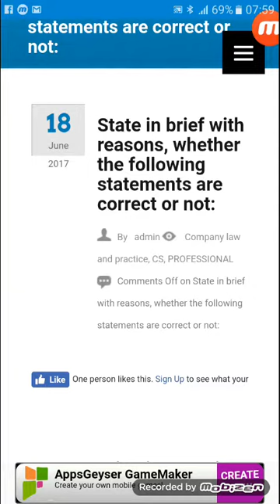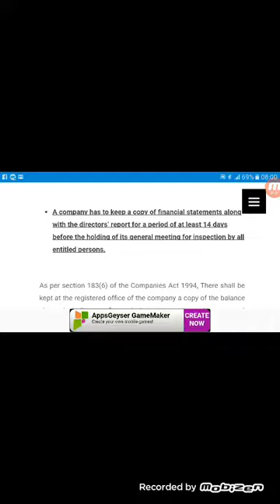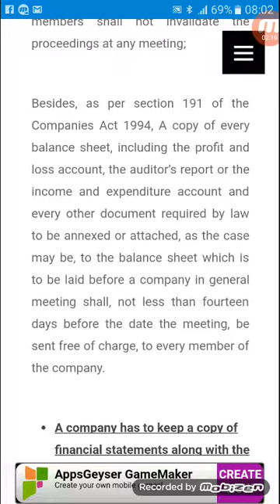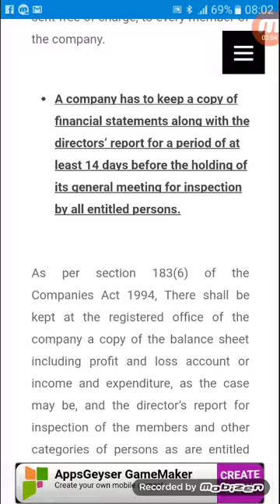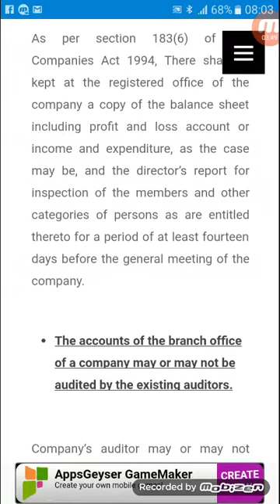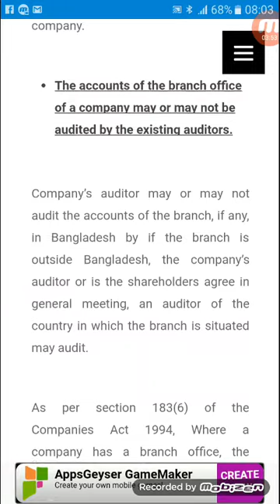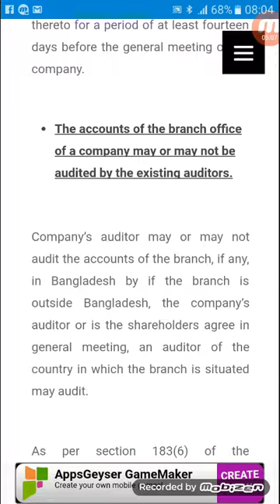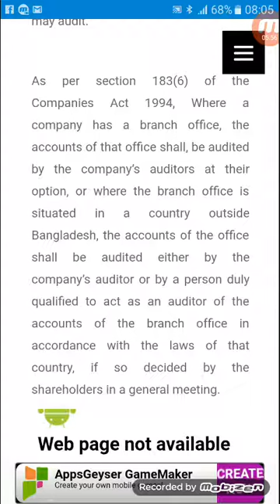Company act 1994 case study bd